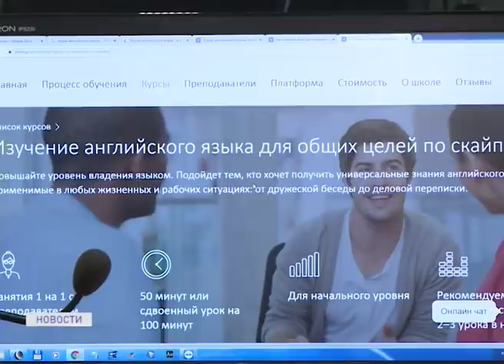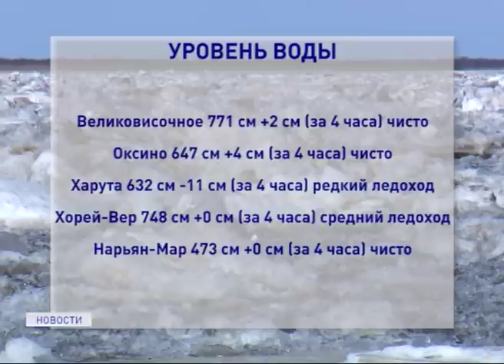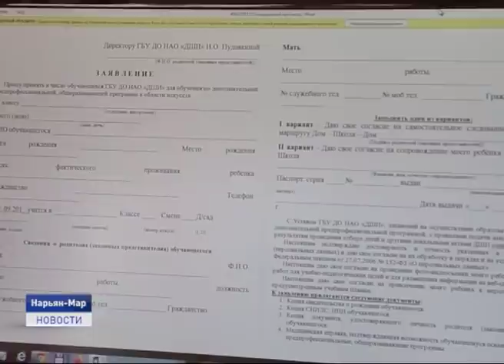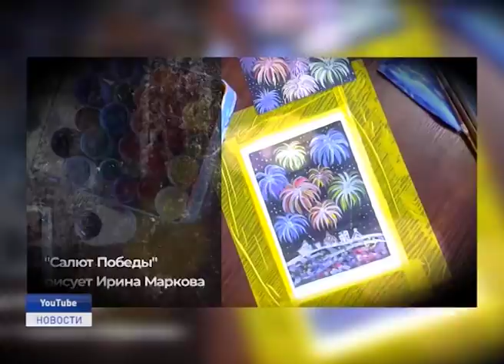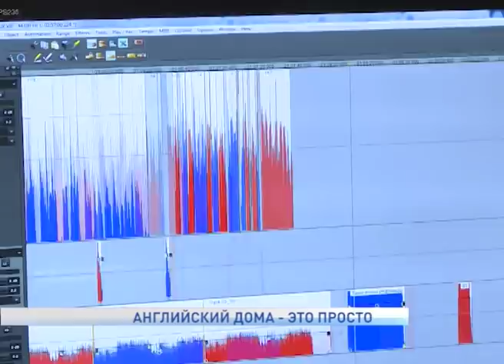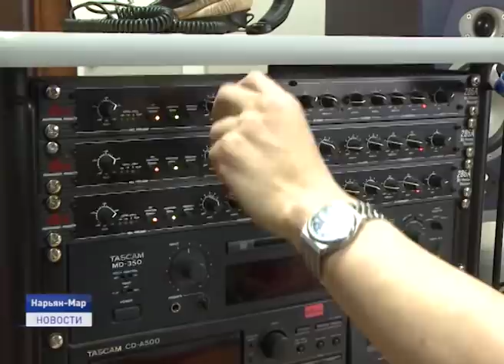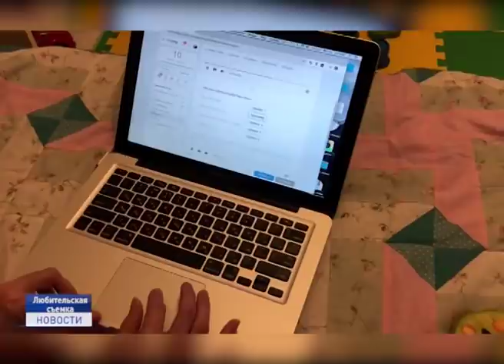Новости Ненецкого округа от 18.05.2020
В Нарьян-Маре ожидается вторая волна половодья. Основной ледоход развивается в 15 км ниже Юшино. На реке Печоре происходит формирование максимальных уровней воды.

На территории Ненецкого округа введут масочный режим. Планируется, что он начнёт действовать с 22 мая, при этом использовать средства индивидуальной защиты населению будет необходимо только в закрытых помещениях. Как использовать средства индивиду.

Изучить иностранный язык в домашних условиях вполне реально. Главное, чтобы было большое желание. Школьная программа чаще всего дает только базу, но получить достойный уровень знания языка можно и с нуля в любом возрасте. Об этом и не только расскажем в ближайшие 20 минут.